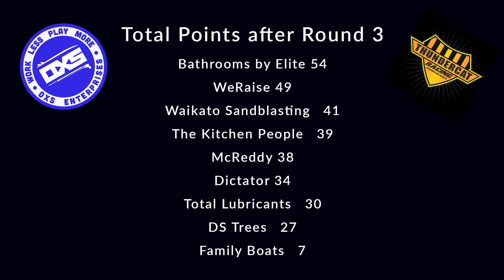Matakana Island Thundercat Racing Enduro 2019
Round 3 of the 2019 Demon Energy Summer Thunder was the first Enduro of the week as was held in the afternoon after round 2 in gale force conditions. With a course change due to safety reasons we saw lead changes, breakdowns, run agrounds and a flip.